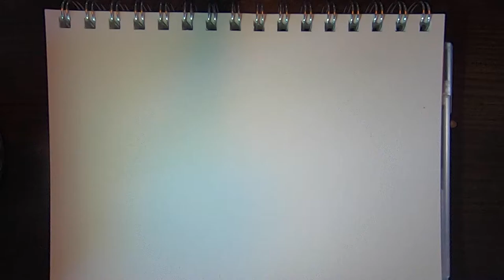Day98 - Niteroi Contemporary Art Museum / How to draw Architectures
Day98  27/09/2020
Niteroi Contemporary Art Museum - Oscar NieMeyer